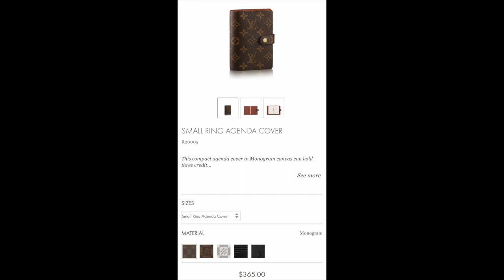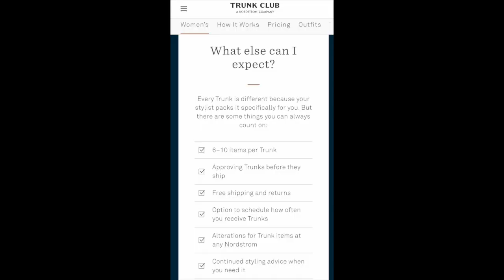gift guide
Just giving you some ideas to make your shopping or HIS shopping a little bit easier.

Gifts listed in order they appear in the video
4.  Louis Vuitton agenda (large)
6. Baublebar mix and match earrings